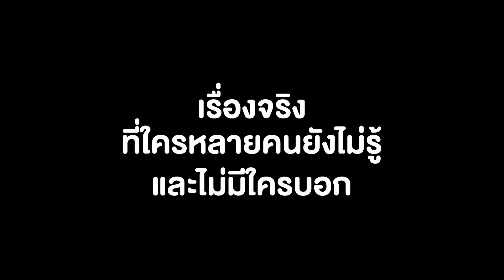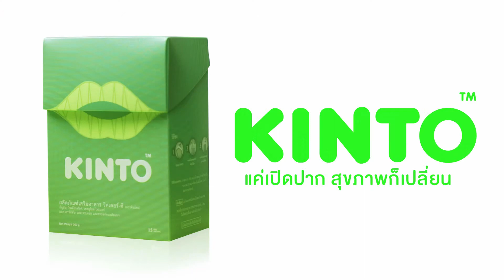Viral Kinto เปิดปาก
Title : เปิดปาก
Product : Kinto
Production House : Hfilm Production Co.,Ltd.
Director : Danuthas T.